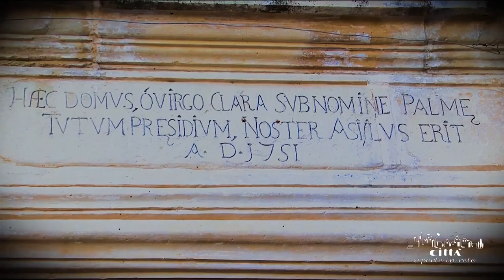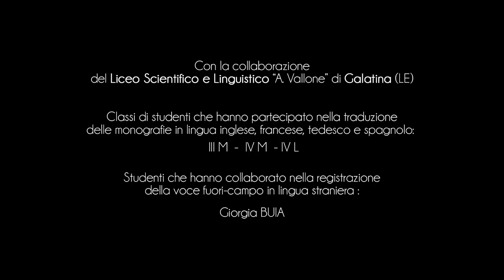Ciudad de Palmariggi - Iglesia de la Virgen de la Palma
La iglesia de la Virgen de la Palma se encuentra en una parte suburbana de la antigua zona de Palmariggi y lleva el nombre del protector del pueblo.
Su primera edificación se pierde en las brumas del tiempo y hasta 1569 fue la iglesia parroquial.
Fue reconstruida en 1751, probablemente después de un colapso.